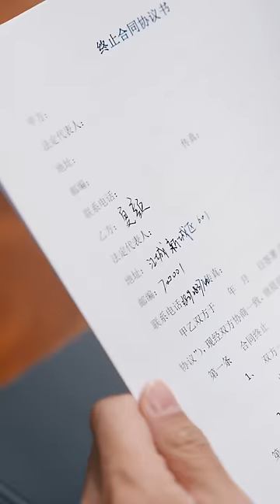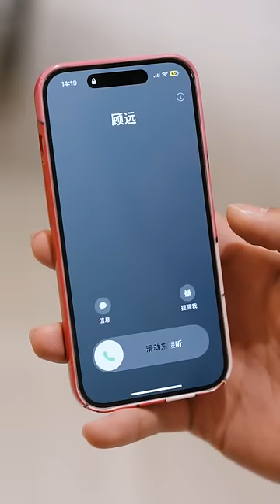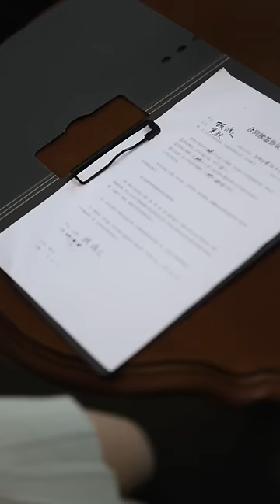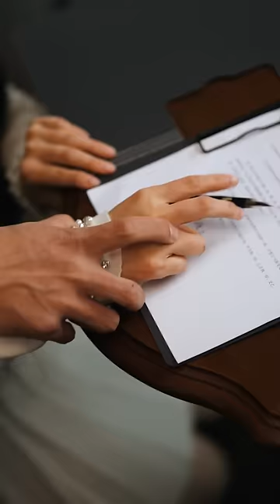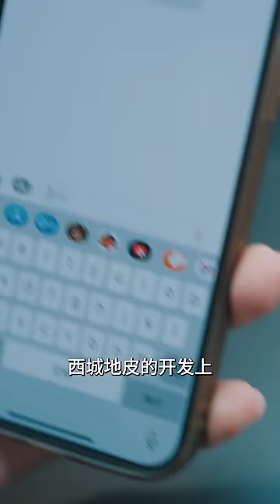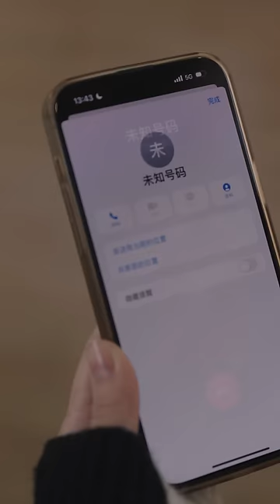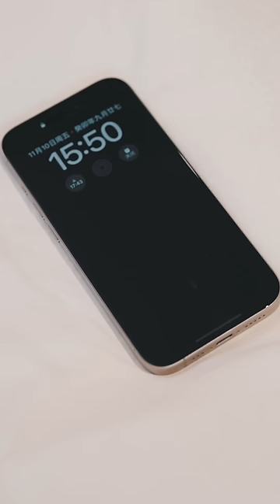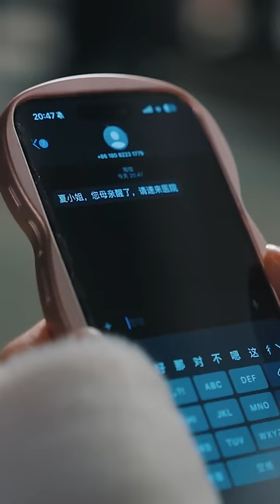【Full Version】Mute Wife丨一直很安静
▶主演：史祥彬、白妍